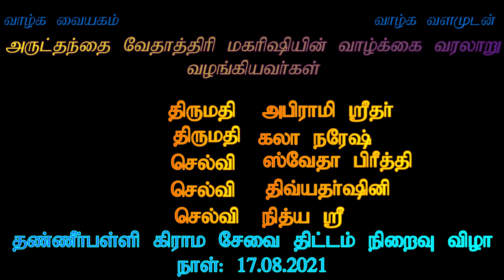Vethathiri Maharishi Life Story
This video explain the life history of Vethathiri Maharishi. This is given in th eform of Villu paattu - one of Tamil Traditional Art.
அருட்தந்தை வேதாத்திரி மகரிஷி அவர்களின் வாழ்க்கை வரலாறு - வில்லுப்பாட்டு வழியாக - வழங்குவது களஞ்சியம் வீட்டு வழிகற்றல்